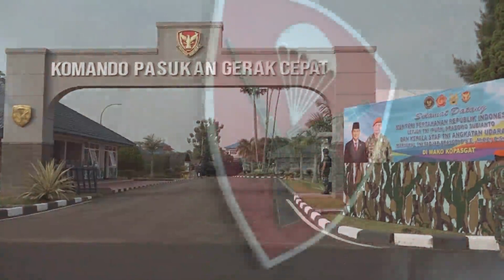Apresiasi dan Pengarahan Menhan RI kepada Prajurit Kopasgat TNI AU